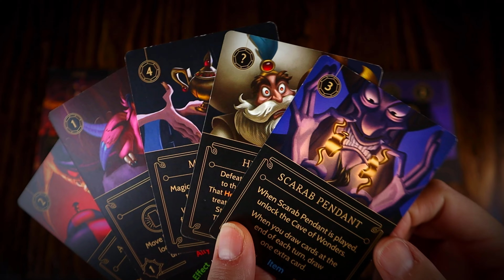Villainous Tournament Finale | YZMA vs JAFAR | The Ultimate Villain | Jeff vs Jamie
Welcome to Foster the Meeple, a channel dedicated to board games and all board gamey things! Join us as we play the final game of our 2022 Villainous Tournament - Jafar vs Yzma!

Jump:

00:00 - Interviews
02:30 - Intro
05:14 - The Game
15:12 - The Champion
16:17 - Wrap Up
17:39 - A Little Extra Evil